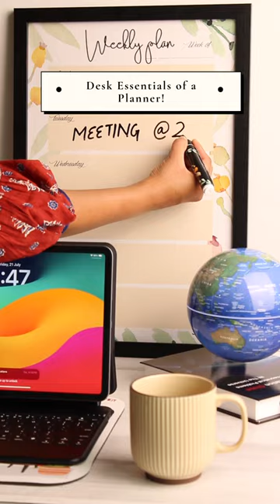Desk Setup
If you're a planner like us, then you need these desk essentials! 💯

Products Highlighted -

- Staying Pawsitive Versatile Desk Mat
- Butterfly Effect Translucent Bookend
- Bibliophile Levitating Magnetic Globe
- Seraphina Ribbed Coffee Mug (Tall)
- Glass Teapot With Strainer
- Undated Planner
- Re-writable Planner
- Sleek Retro Touch Sensor Table Lamp